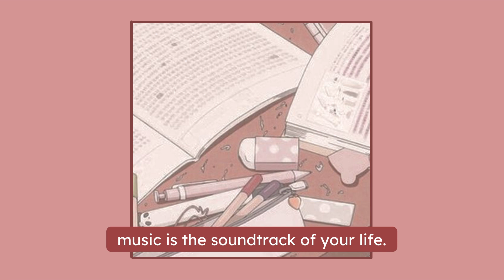frad playlist can make your day better - 15 mins of aesthetic music - aesthetic songs.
To all of you out there, please enjoy frad's aesthetic music. Music genres include vintage and lofi, which is great to listen to while studying, sleeping, working or even relaxing. Sit down, have a sip of chamomile tea, chill and soak up the music.